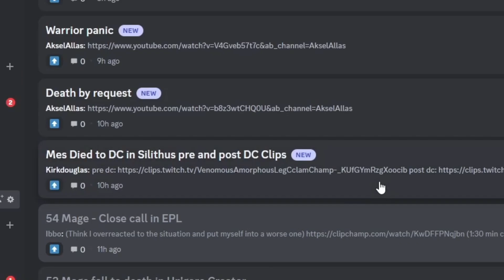Best WoW Player gets DC'd at Lvl 60 on OFFICIAL HARDCORE